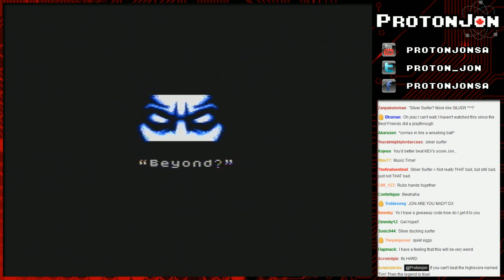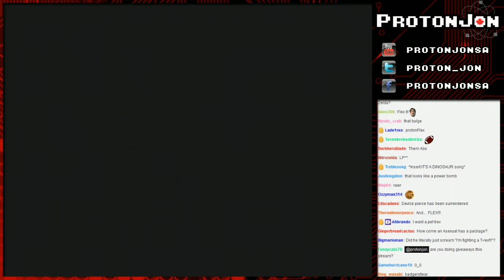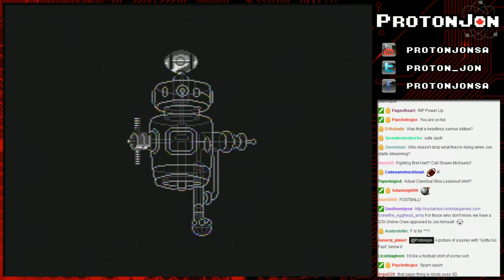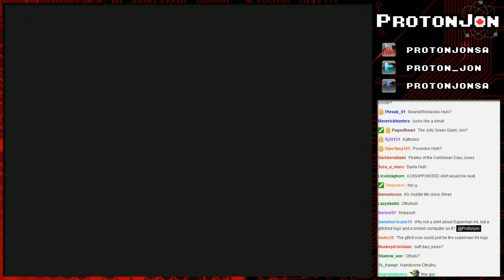Fortune Cookie: Surprise! I'm Leaving Again Edition - Part 1/3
Intro Skip: 3:29

A stream that was cut extremely short due to being DDoS'ed by someone, so if audio and video seems to be skipping a lot during the recording, that's why.

Game(s):
3:29 - Silver Surfer